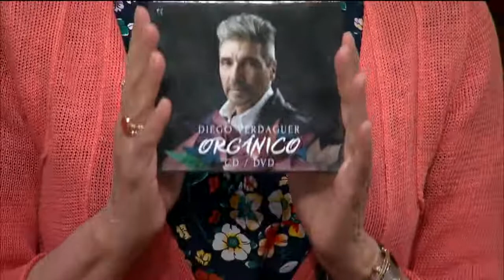En el Foro: Diego Verdaguer habla sobre su disco "Orgánico" | Ventaneando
El cantante visitó el foro no nos platica sobre su nuevo álbum y nos revela que él tambié fue víctima de acoso Visita el Sitio Oficial de Ventaneando: